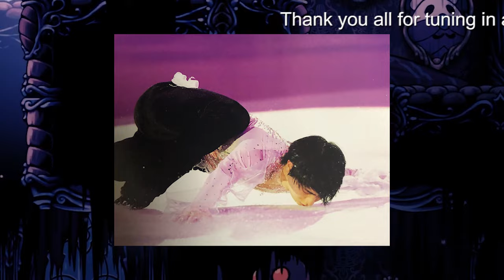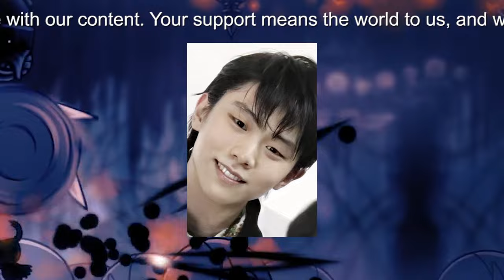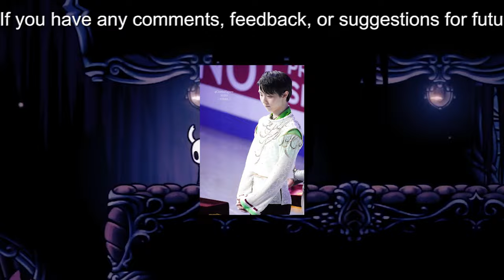【羽生結弦】羽生結弦ファン必見！市政だよりの魅力と“再フレーム”のススメ